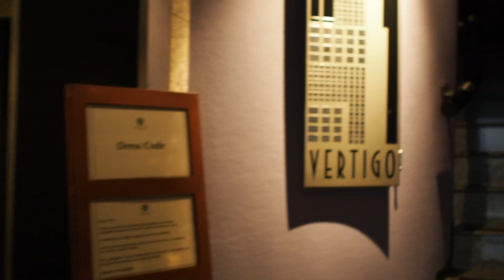Ice Bucket Challenge at Banyan Tree Bangkok